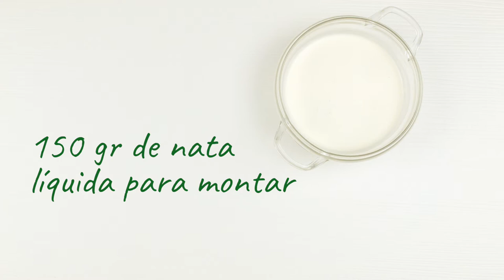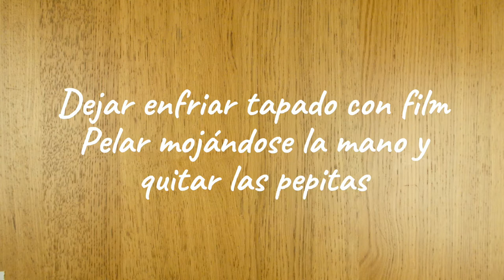Bacalao confitado con pimiento asado a la llama y espuma de alioli - Salsas Choví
Te enseñamos a preparar una receta de bacalao diferente. Aprende a cocinar bacalao confitado con pimiento asado a la llama y espuma de alioli. Una receta perfecta para eventos especiales.

El Alliolli Clásico de Choví  es un ingrediente fundamental en tu cocina mediterránea. Añade a tus platos un sabor único y especial.